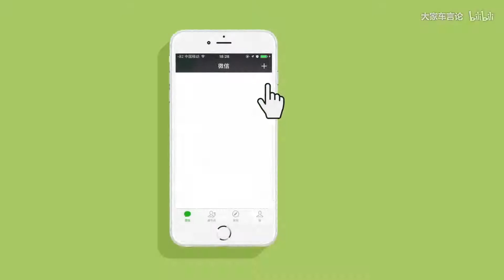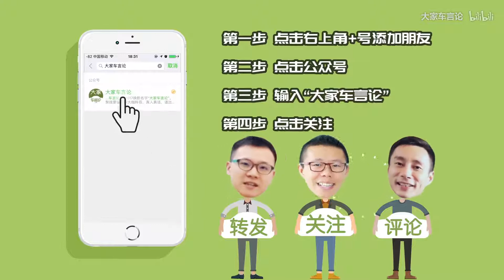YYP教你如何玩弄摸清这“圆滚滚”上的几个点